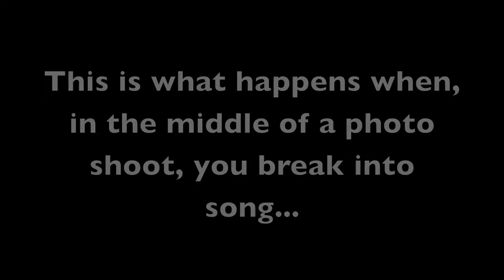Tom Dixon - "Wide Open Roads" Acoustic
During a photo shoot with Almorinda Photography in Nashua, NH in November 2015, we suddenly realized how amazing the acoustics were in the room and the rest is history. No audio processing has been added to this video. It's just as it was in the room.